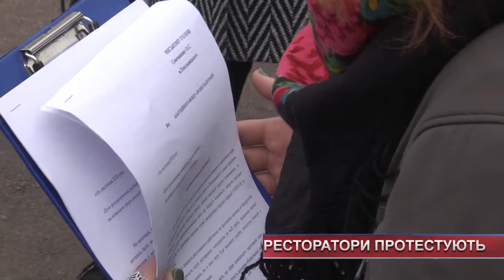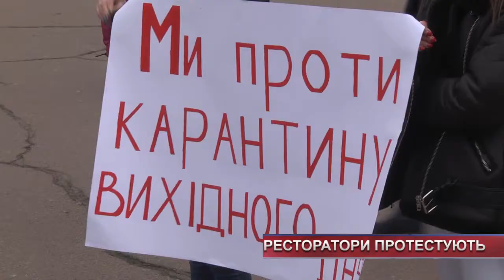ТВ7+. Ні карантину вихідного дня – ресторатори протестують проти обмежень у роботі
ТВ7+. Проти карантину вихідного дня – ресторатори Хмельниччини страйкували на площі.
Офіціанти, кухарі та самі власники закладів харчування категорично не згодні із можливим посиленням протиепідемічних заходів. Нагадаємо, МОЗ рекомендував Кабміну дозволити працювати  у суботу та неділю лише продуктовим магазинам, громадському транспорту, АЗС та аптекам.